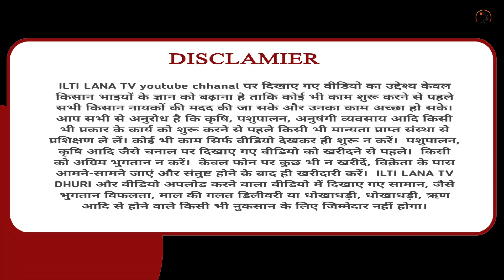ਰਾਜੂ ਹੋ ਗਿਆ ਤੱਤਾ । pandher Bakra mandi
pandher Bakra mandi

 punjab
wedding food

credit to Indi jaswal
follow on Facebook Indi jaswal page

Fatehgarh ਸਾਹਿਬ ਕਾਲਜ ਦੀ ਲੜਾਈ ਦਾ ਰਾਜ ਖੁੱਲ ਗਿਆ।asalpunjabi

ਸਾਹਿਬਜ਼ਾਦਿਆਂ ਨੂੰ ਤਸੀਹੇ ਦੇਣ ਵਾਲੇ Wazir khan ਦਾ
ਅੰਤ | Punjab Siyan | Sikh history

5 ਕੀਲੇ ਦੀ ਖੇਤੀ ਕਰਕੇ 4 ਮਹੀਨੇ ਚ ਕਮਾ ਲਏ 85 ਲੱਖ |
Shrimp Farming | lam Hero

ਮੈਂ ਚਾਹੁੰਦੀ ਮੇਰੇ ਪੁੱਤ ਦਾ ਨਾਮ ਨਿਸ਼ਾਨ ਸਦਾ ਰਹੇ": ਭਾਈ
ਅੰਮ੍ਰਿਤਪਾਲ ਸਿੰਘ ਕੋਲ ਤਰਨ ਤਾਰਨ ਦੇ ਪਿੰਡ ਲਾਲਪੁਰਾ ਤੋਂ
japnor_kaur

Full 2 Day Cover Special Video | Budha Dal
In Delhi | Nihang Media
foddl Media.

50 ਹਜਾਰ ਰੇਟ ਸਿਰਫ ਗੱਡੀ ਦਾ, ਬਹੁਤ ਸਸਤੀ
ਮਿਲ ਰਹੀ ਹੈ ਗੱਡੀ, ਗੱਡੀ ਘਰੇ ਲੋੜ ਕਰਕੇ ਵੇਚਣੀ
Ĵ, tata safari, carsss
Tractor Mandi

DES PUADH: Bhai Amritpal Singh I
Manjit Singh Rajpura | B Social
ManjitSingh Rajpura
DES PUADH : ਹਥਿਆਰਾਂ ਦੀ ਲੋੜ ਨੀ ਜਦੋਂ ਦੁਸ਼ਮਣ ਆਵੇ ਉਸਦੇ
ਫੁਲਕਾ ਚਲਾਅ ਕੇ ਮਾਰੋ | Bhai Amritpal Singh | Manjit Singh
Rajpura I B Social
ManjitSingh Rajpura

THARKI BABA 89 || ਠਰਕੀ ਬਾਬਾ 89
Bakhipaad 89
Il producerdxx
Kamla Tolla

ਗੁਰੂਦੁਆਰੇ ਚੋ ਚਲਾਓ ਗੋਲਕਾਂ ਨਹੀਂ ਚਾਹੀਦੀਆ
ਗੋਲਕਾਂ ਭਗਵੰਤ ਮਾਣ ਨੂੰ ਠੋਕਵਾਂ ਜਵਾਬ ਇਕ ਇਕ
ਗਲ ਸੁਣੋ
Vishavdeep Fazilka

ਦੇਖੋ Vicky Thomas ਦੀਆਂ ਕਰਤੂਤਾਂ।ਇਹ ਦੇਖ ਕੇ ਤੁਸੀ ਵੀ ਨਫ਼ਰਤ ਕਰੋਗੇ।indijaswal

ਨਾਲੇ ਆਵਾਜ਼ ਗਈ ਮੁੰਡੇ ਦੀ।ਨਾਲੇ ਪਾਗ਼ਲ ਹੋ ਗਿਆ ।ਸਿਰਫ ਮੋਬਾਈਲ ਕਰ ਕੇ।manukhtadisewa

ਵੇਖੋ ਰੱਬ ਦੇ ਰੰਗਮੌਤ ਮੰਗ ਦੀ ਸੀ ਕਿੰਨਰ ਮਾਂ (ਖੁਸਰਾਂ)ਪਰ ਮਿਲੀ ਵੇਖੋ ? ਕਿਥੇ ਆਕੇ

ਅਥਲੀਟ ਮਿਲਖਾ ਸਿੰਘ ਦਾ ਹਮਸ਼ਕਲ।ਮਾ ਬਾਪ ਭੁੱਲ ਗਏ ਪੁੱਤ ਨੂੰ।asalpunjabi

17 ਸਾਲ ਅਮਰੀਕਾ ਲਾ ਕੇ ਆਇਆ ਜਦੋਂ ਘਰ
ਘਰਵਾਲੀ ਨੇ ਪਾਈ
ਜੱਫੀ|Surprise
Visit To
Punjab New Year Viral Video
17 ਸਾਲ ਅਮਰੀਕਾ ਲਾ ਕੇ ਆਇਆ ਜਦੋਂ ਘਰ ਘਰਵਾਲੀ ਨੇ ਪਾਈ ਜੱਫੀ
Surprise Visit To Punjab New Year Viral Video|
B Biography Adda

Balwinder & Jaswinder Lovestoryl
Punjabi Lovestory Interview | Mani
Parvez KaintPunjabi

17 ਸਾਲ ਅਮਰੀਕਾ ਲਾ ਕੇ ਆਇਆ ਜਦੋਂ ਘਰ
ਘਰਵਾਲੀ ਨੇ ਪਾਈ
ਜੱਫੀ|Surprise
Visit To
17 ਸਾਲ ਅਮਰੀਕਾ ਲਾ ਕੇ ਆਇਆ ਜਦੋਂ ਘਰ ਘਰਵਾਲੀ ਨੇ ਪਾਈ ਜੱਫੀ
B Biography Adda

fatehgarh sahib college fight

shorts,
aacharya ramchandra shukla ka jiva,
aeroplane tik tok video,
ahirani,
akhil akkineni movie,
alu paratha,
animal planet,
anushree blog,
baby,
baby laughi

kite,
gudiya,
kalyan chart,
matka,
kalyan,
nitnem sahib full path,
sweater ka design,
satka matka,
kala ghoda chart,
vicky thomas fight,